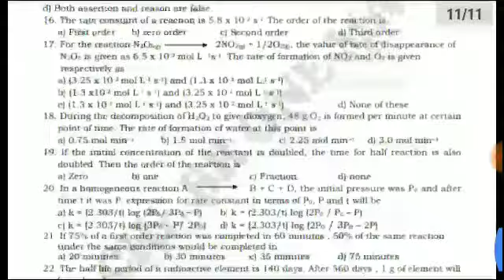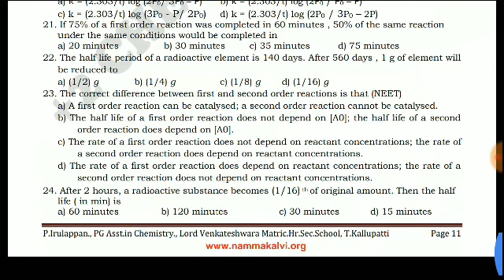12th std Chemistry book back one mark Question